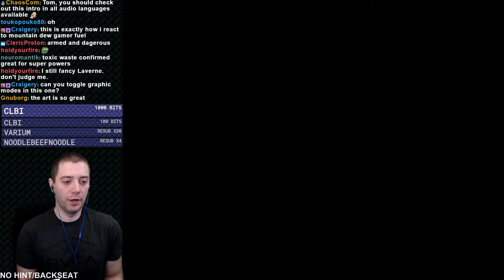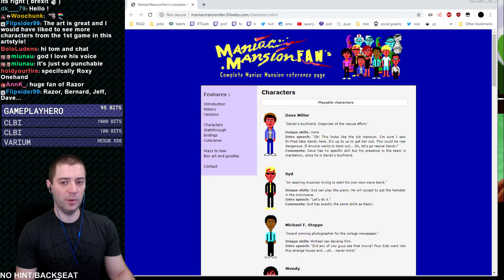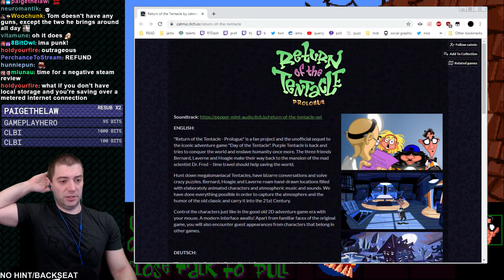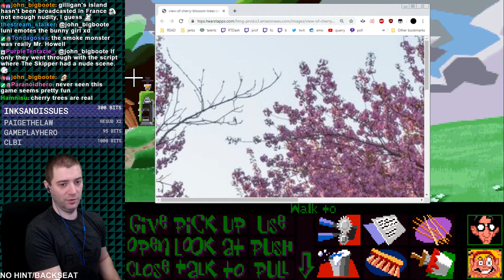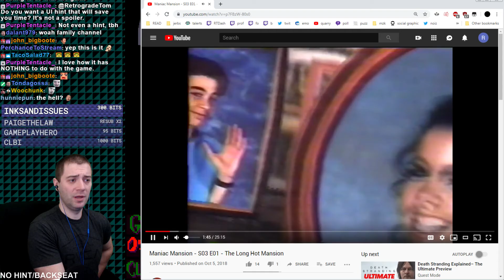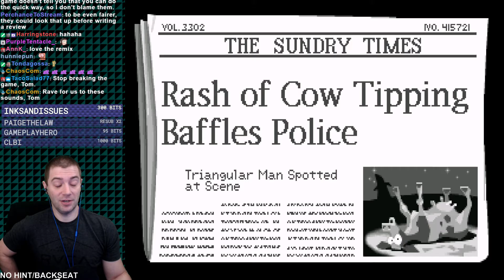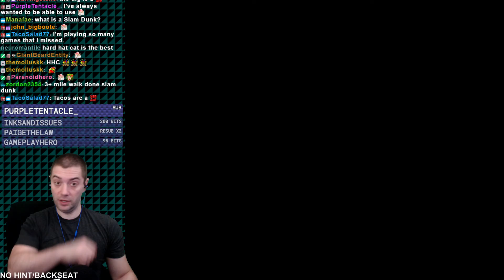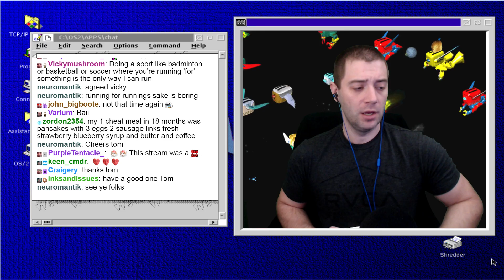Day of the Tentacle (PC) 1/2 - Full Playthrough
. Twitch Stream from September 2019
Watch live at Twitch.tv/RetrogradeTom